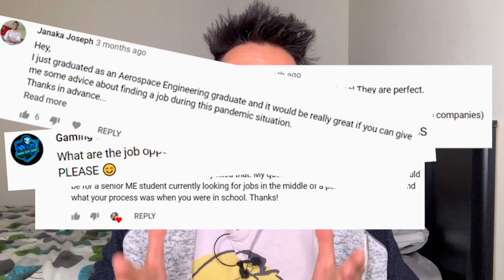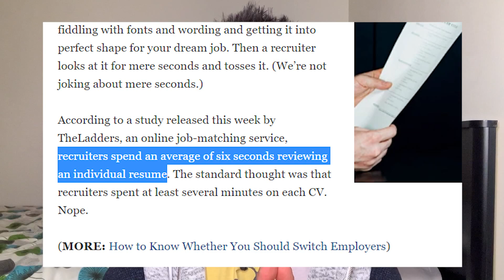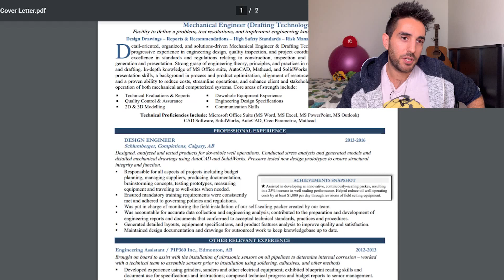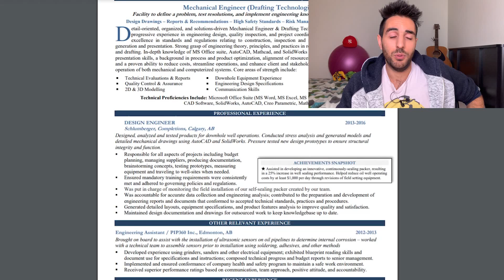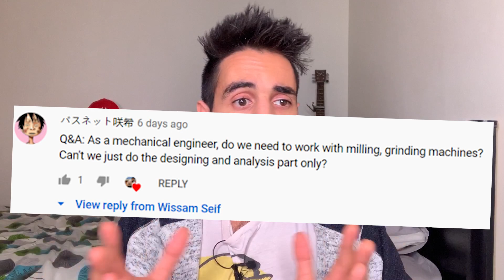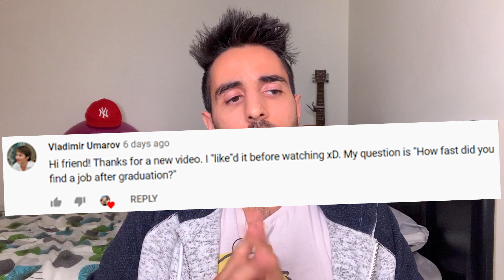MECHANICAL ENGINEERING Q&A!! Answering Your Questions!!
Thanks for all the questions guys!! Don't think I got to 'em all but leave me any other ones down below and I'll answer 'em. Cheers!